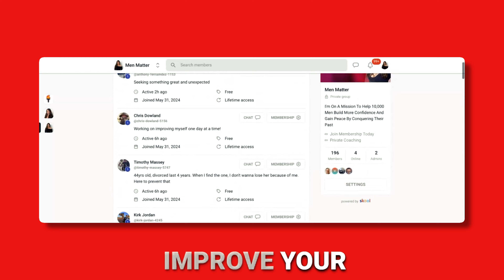Join The Men Matter Community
🙋🏻‍♂️ What Is Nice Guy Vs. Boyfriend Material
✅ How To Screen For A Loyal Healthy Woman
❤️ Understanding Your Dating And Relationship Patterns (Attachment Theory & Overcoming Your Past)
🙋🏻‍♀️ How Women Experience Raw Attraction
🙇‍♂️ Shifting Limiting Beliefs That Are Holding You Back